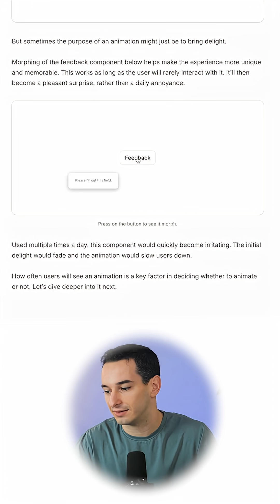When NOT To Use Animations in Your Apps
You don't always need animations in web development. Here is how to use them the right way.